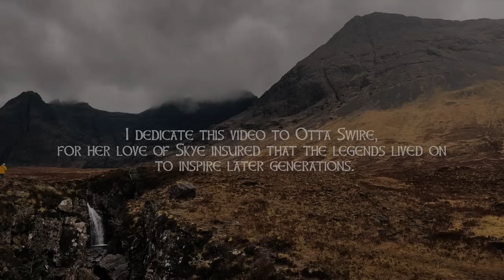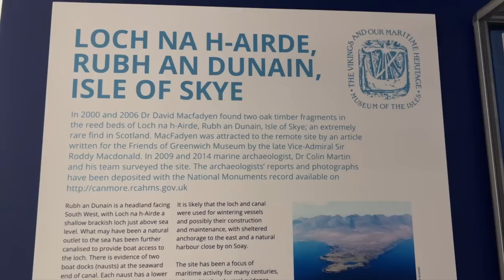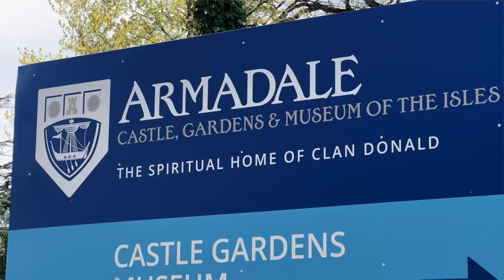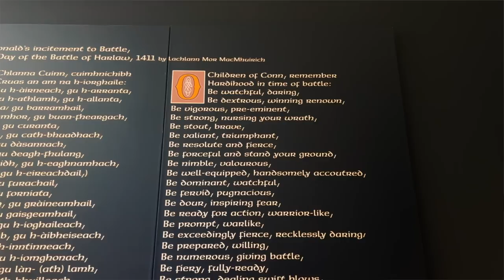Skye | Scotland's Isle of Mist and Celtic Legends 🏴󠁧󠁢󠁳󠁣󠁴󠁿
📕 The Glastonbury Tourist (New Fiction Book!) Otta Swires Book
A Yule Story (The First Book by Jacob Toddson)